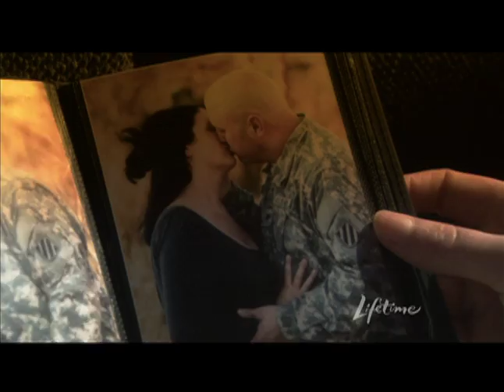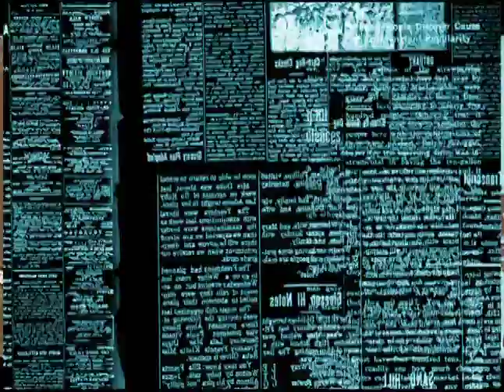2C Media Best of Branded Content Reel!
2C Media Branded Content from 2C Media in Miami